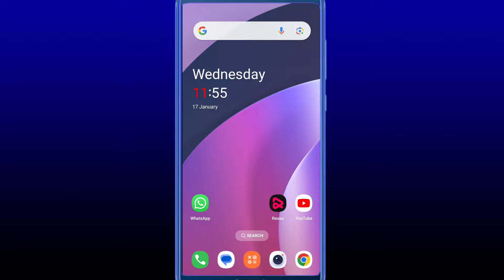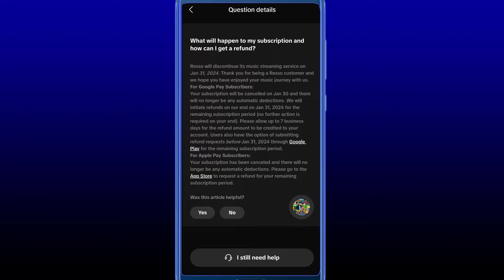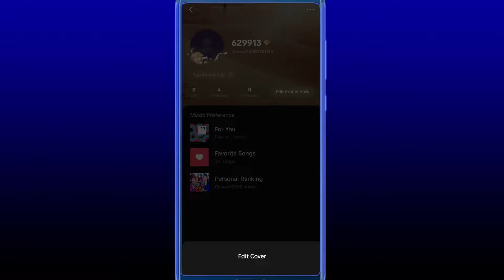resso music discontinue 31Jan, 24 | resso music अब इंडिया में नही चलेगा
𝗸𝗲𝗲𝗽 𝘄𝗮𝘁𝗰𝗵𝗶𝗻𝗴
𝘁𝗵𝗮𝗻𝗸𝘀 𝗳𝗼𝗿 𝘀𝘂𝗽𝗽𝗼𝗿𝘁💝𝘀𝗲.